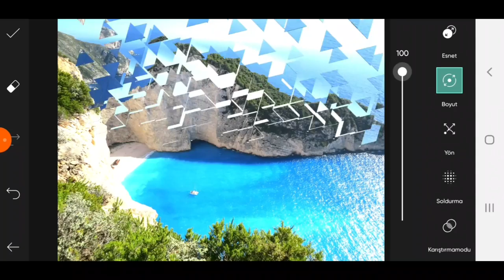Trending HDR video | A Screen Of Pure Pink sdc editing cc | Background | Bp Backdrop A380F PE #50